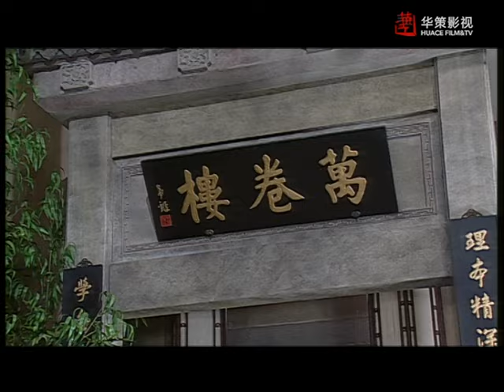【万卷楼】第88集：相濡以沫（下）| 郭冬临主演寓教于乐古装情景喜剧 | Teach Me About Confucius EP88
►剧集信息：
导演: 袁刚
编剧: 汪海林
主演: 郭冬临 / 刘敏
类型: 喜剧
制片国家/地区: 中国大陆
语言: 汉语普通话
首播: 2009
集数: 100
单集片长: 26分钟

►剧情简介：
     本剧时间定位在古代中国，地点位于江南小镇，主人公是一个有点迂腐但心地善良的教书先生和一群稚气未脱、淳朴俏皮的孩童们，展现的是他们日常学习、生活、娱乐中的生动故事，同时以“私塾”为中心，勾连起家长、学堂、社会之间士、农、工、商的众生相。本剧弘扬国学，以传播中华传统文化为己任，内容包罗万象，涵盖了中国传统文化的方方面面，凭借其对传统故事全新的喜剧化处理，并采用时尚新颖的娱乐化包装形式和数字动画等高新技术手段，填补了中国古装情景喜剧的一大空白，给观众提供了丰富的精神文化大餐，是一部寓教于乐、老少皆宜的情景喜剧。

►Synopsis：
In the late Ming Dynasty, Ziyu Guo was born into a butcher’s family near Hangzhou. He was determined and studied hard to pass the imperial exam. However, he failed many times. He had no choice but to move to the ten-thousand-volume tower and opened a Confucius Institute instead. Several students who differed in ages and personalities appeared in his life. The group was special in many ways and enjoyed a fun but educational school life. The first season-100 episodes were broadcasted in 2009 and it scores highest ratings in history for broadcasters nationwide.